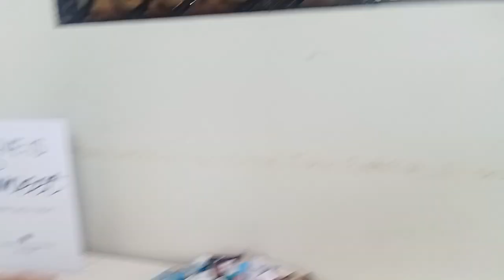BONGGANG KASALAN SA PAMILYA || CHRISTIAN & CLARINA'S WEDDING 💍 ragosaramosingfamilyvlogs ❤️